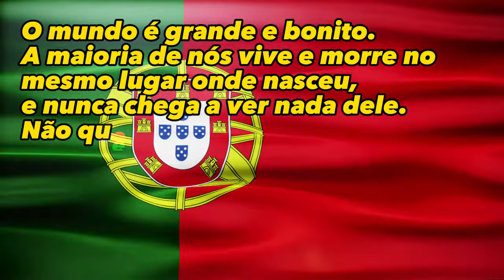🍰Delícias da Chinatown Bakery: Uma Viagem ao Sabor Asiático🥢em Londres, Reino Unido 🇬🇧 | EP 158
🥮🍰🍣Adentre o delicioso mundo da Chinatown Bakery em Londres, onde cada mordida é uma aventura culinária! Neste episódio, exploramos os sabores únicos dessa pastelaria, provando bolos de pandan e buns recheados de custard. 🌟 Você não vai querer perder essa incrível experiência gastronômica. Prepare-se para uma viagem sensorial em Chinatown Bakery!
╰➤ 🌍 *Para seguir nosso itinerário, confira o MAPA DOS LOCAIS VISITADOS: * 🗺️📍:
Prepare-se para uma jornada de sabor única em Londres! 🎂🤩

[🎶] 00:00 ◀ Início Épico
[🏬] 00:33 ◀ ChinaTown Bakery
[🍀] 00:48 ◀ Bolo Pandan - O Enigma Verde
[🥟] 02:09 ◀ Custard Bun - A Delícia Recheada
[🧐] 03:22 ◀ Fila para Pagar - O Momento da Verdade
[💸] 03:58 ◀ Pagando as Doçuras - O Que Custa o Sabor?
[📚] 04:36 ◀ História do Bolo Pandan - Uma Doçura com História
[📜] 05:29 ◀ História do Baked Custard Bun - Uma História Saborosa
[🍮] 05:28 ◀ Provando o Custard Bun - Primeira Mordida Deliciosa
[🍰] 06:22 ◀ Provando o Bolo Pandan - Uma Experiência Surpreendente
[🤩] 07:11 ◀ O Veredicto - Nossas Opiniões
[🌟] 09:11 ◀ Fique Ligado - Mais Em Breve
[📽️] 09:36 ◀ Um Pedaço da Aventura

🧭 Chinatown Bakery
🛰️ Address: 7-9 Newport Pl, London WC2H 7JR, United Kingdom
╰➤ 🌄  *ASSISTA A OUTRA SÉRIE DE VIAGENS* ▼